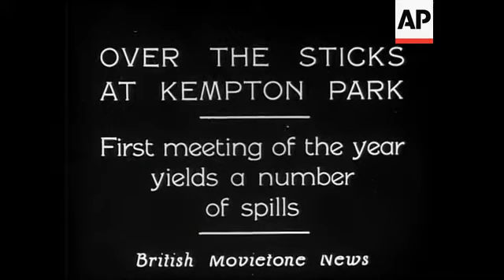Steeplechasing at Kempton Park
Over the sticks. First meeting. Shot of crowds. Start of the race. Close shots of the racing. Jumping. Some horses are riderless. Shot of rider falling. Shots of the finish.